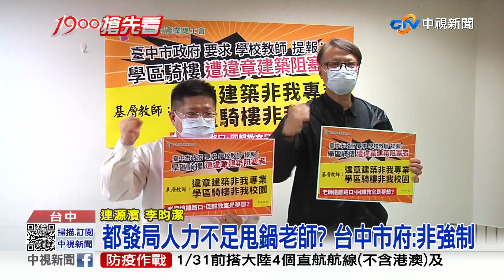要求老師提報"騎樓違建" 教團炸鍋:非教學專業│中視新聞 20230111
老師的專業在於教學，卻有教育團體跳出來指控，台中市政府要求國中小老師，提報學區內所有騎樓，是否有遭違章建築阻塞，並且限期回報，老師們也紛紛炸鍋，質疑是都發局、交通局人力不足，才會甩鍋給老師，但教育局強調沒有強制性，本意是維護師生安全。